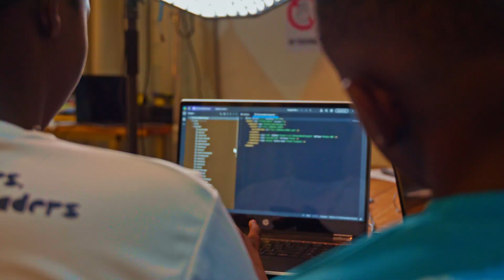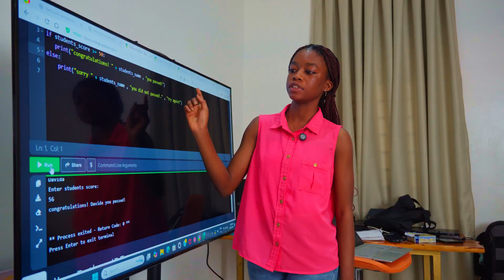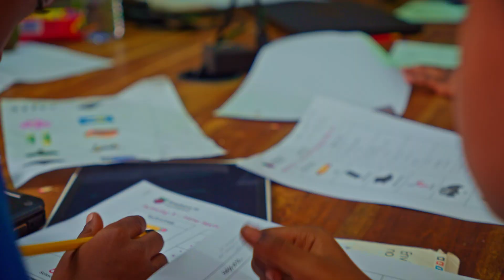One Year of The Pattern Project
From an idea to impact.
This is a short year-in-review from our founder, reflecting on why The Pattern Project started, what we built with our kids—from robotics to AI—and where we’re heading next.
Thank you to our team, partners, volunteers, and our amazing community. This is only the beginning. 💛